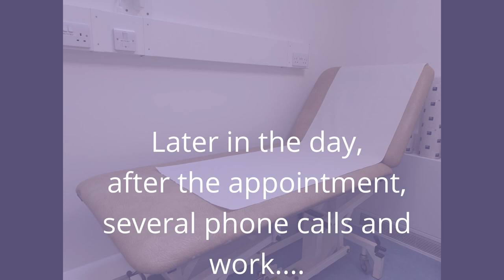Canal Accident - Broken Leg Update!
I am looking forward to finding out how the inside of my leg is! I had my first hospital check up since my canal accident five weeks ago and hope to find out if I can remove the boot, walk on crutches, go in a car, etc. Hopefully it will be good news!

All music is original by PTB